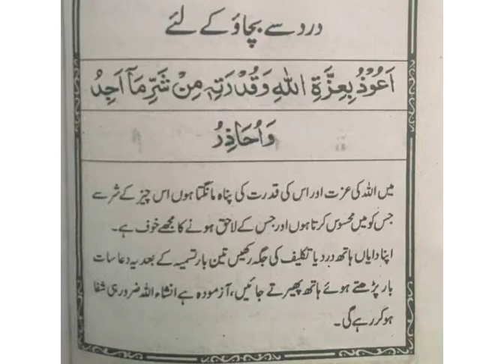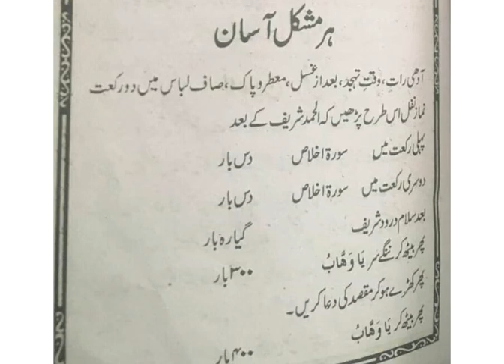Find the solution of your problems with qurani wazaif